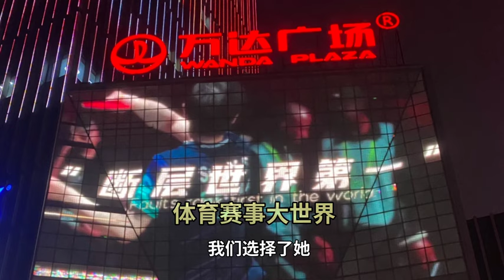球迷为孙颖莎生日狂欢！让爱的力量震耳欲聋#爱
球迷为孙颖莎生日狂欢！
让爱的力量震耳欲聋#爱